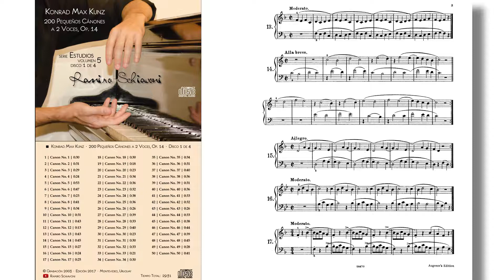Konrad Kunz: Canon Op. 14 No. 15